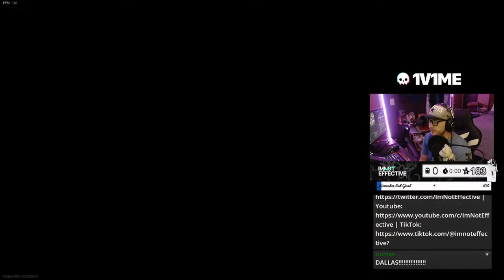Frying the COMPETITION for 100+ KILLS!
1v1Me- Use my link to get a free $1 when you sign up!